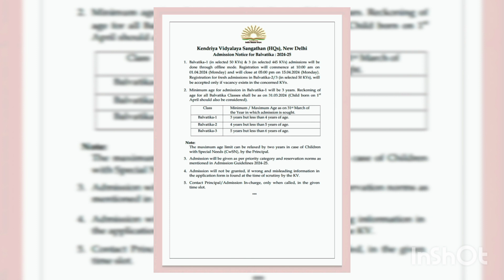Kendriya Vidyalaya sangathan|📣Notification out For admission in Balvatika I/II/III session 2024-25 📌